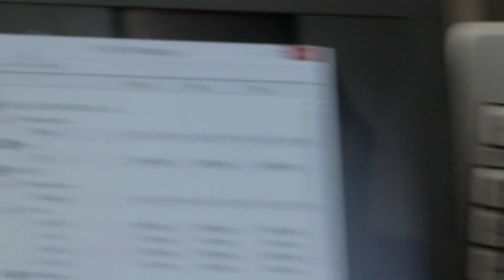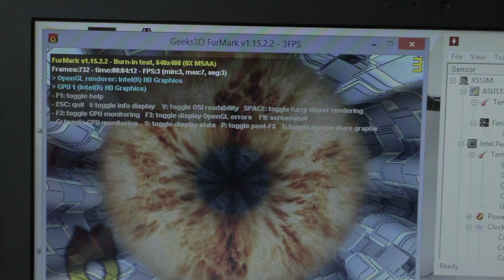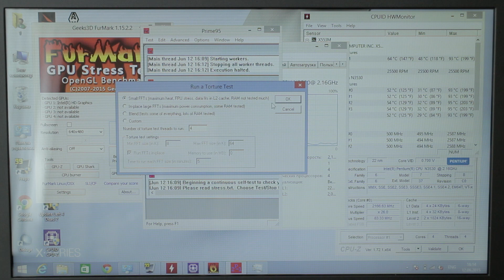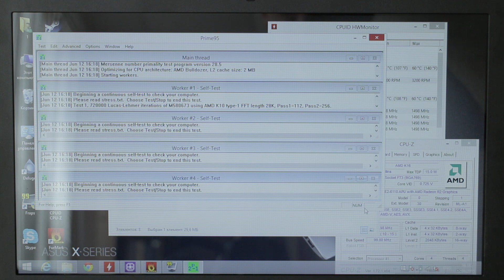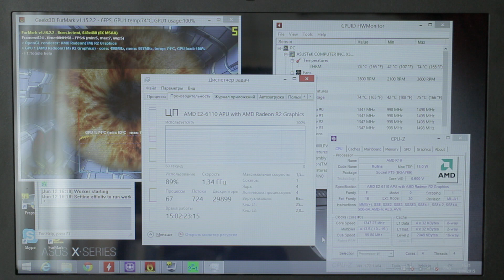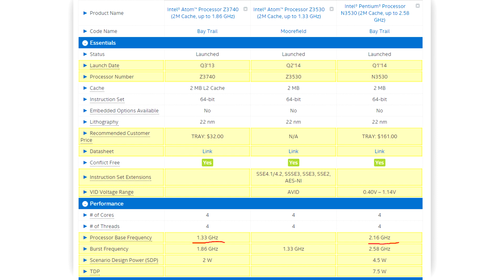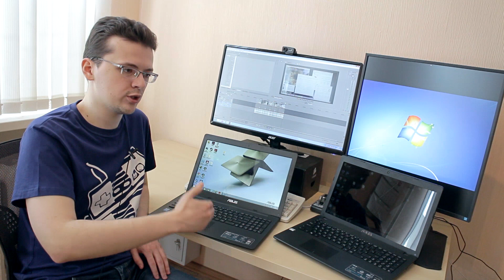Бюджетные ноутбуки - тесты и нагрев